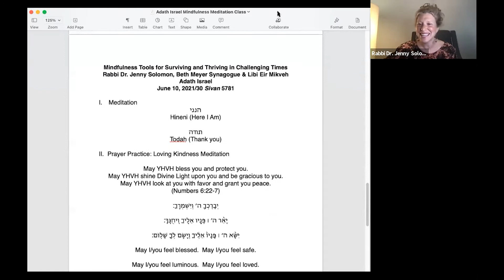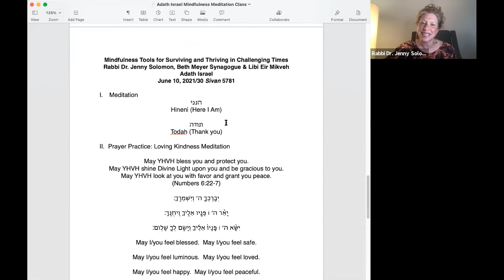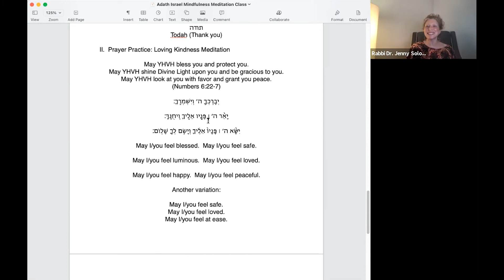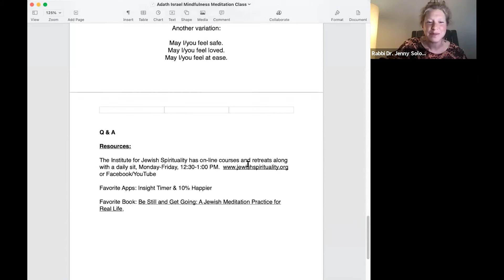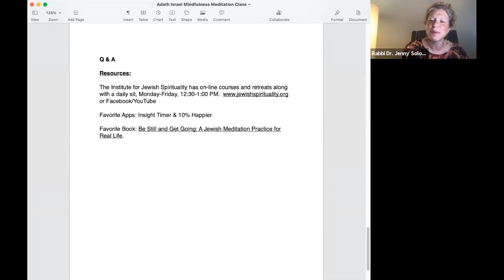Mental Wellness Series Part 1 - Featuring Dr. Rabbi Jenny Solomon